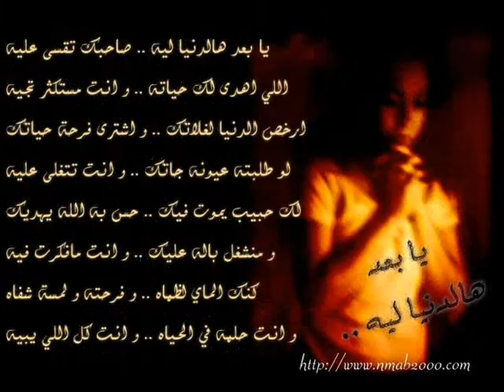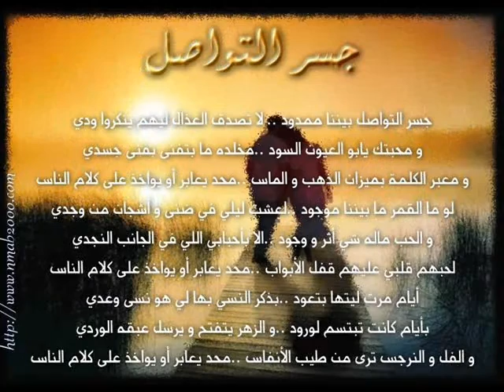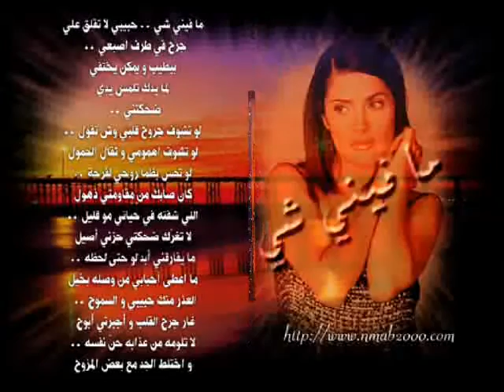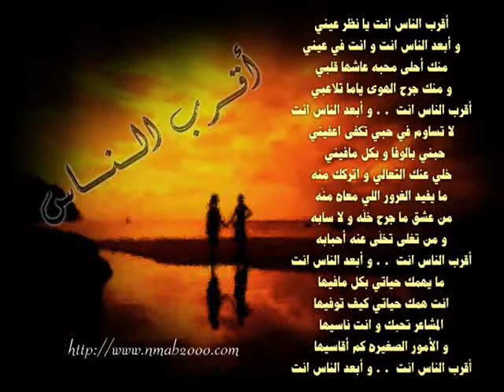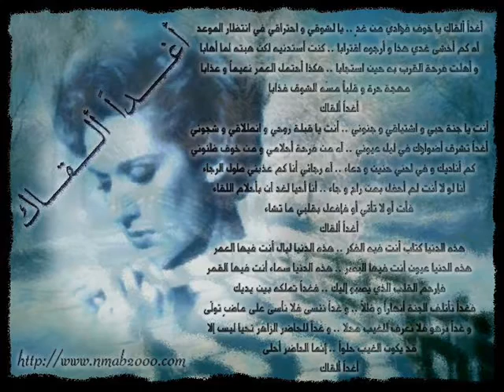عبد الواحد البنا 2009 رسايل ياما ياما رسايل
قناه ملتقى الفن ( قناه وجوجا ) للفنون الاسوانيه والتراث tv w